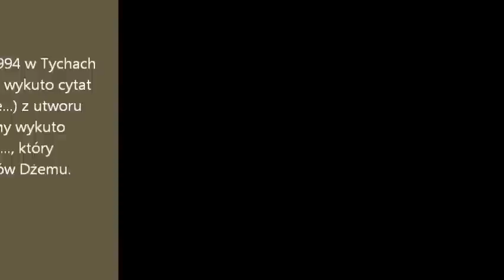Damian Chmara-List do M